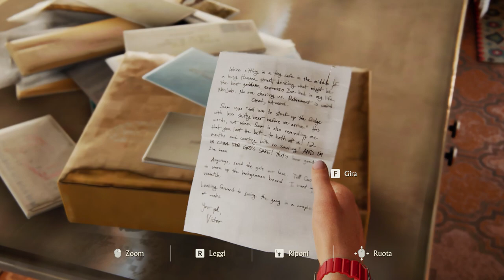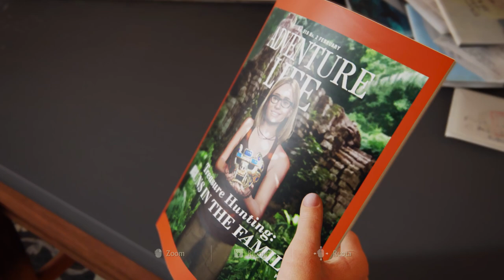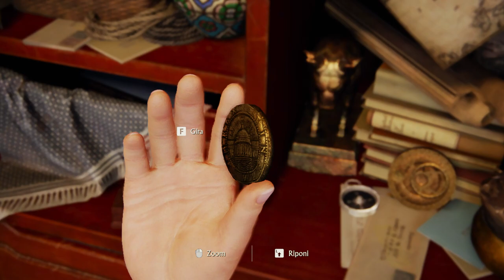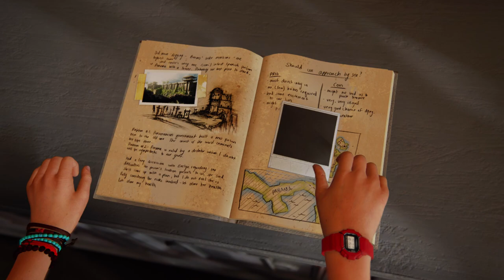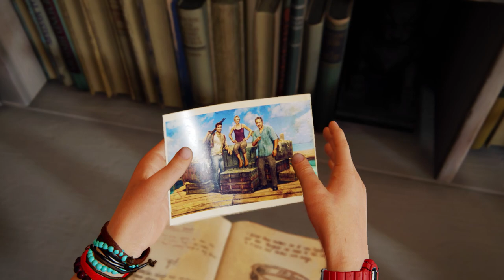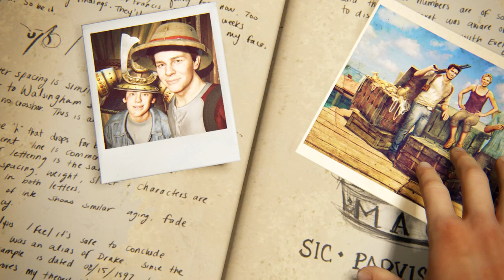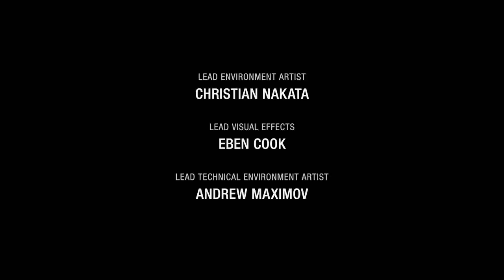Parte 23# - Epilogo